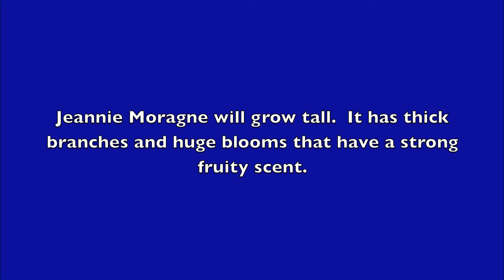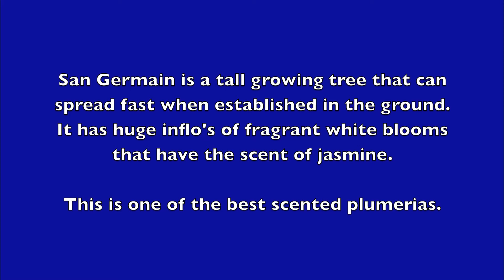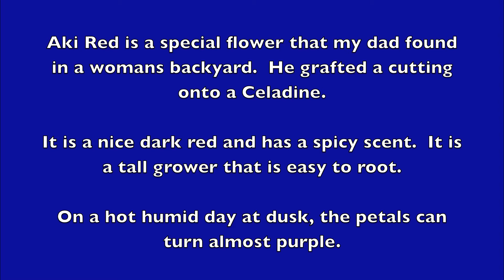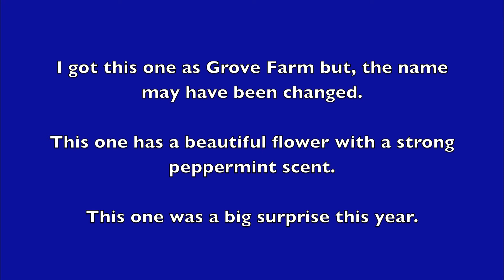KONISHI PLUMERIA My Recommendations